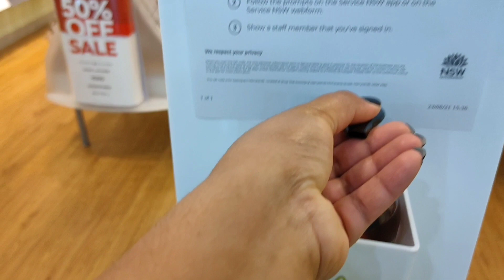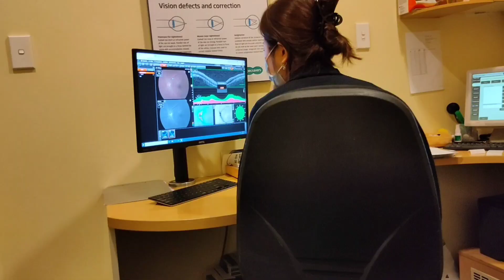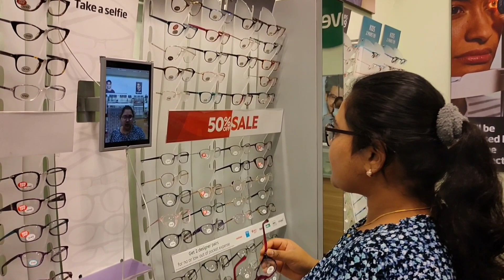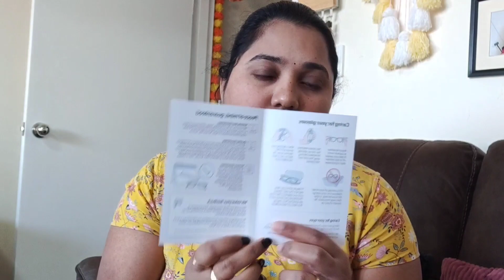My First Eye Check up in Australia🤦😱 || Spec Saver's || Australia Vlogs || New Glasses || Telugu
@Veenachaitanya Telugu Vlogs

Please do watch my channel videos

veena